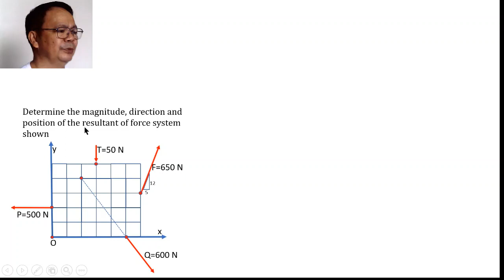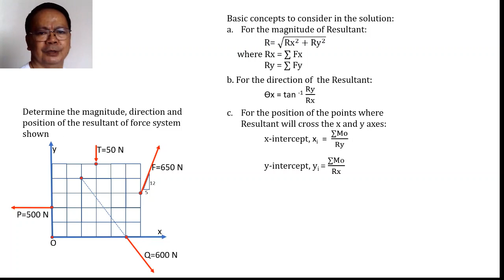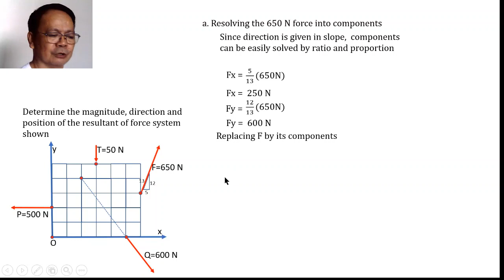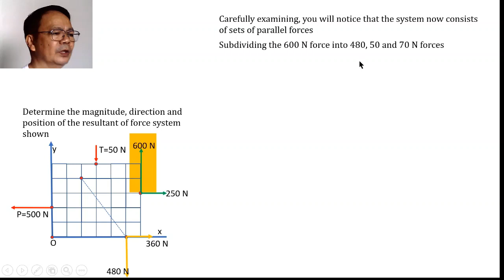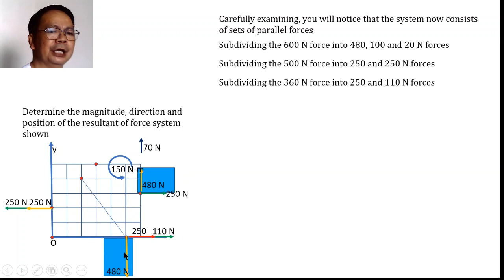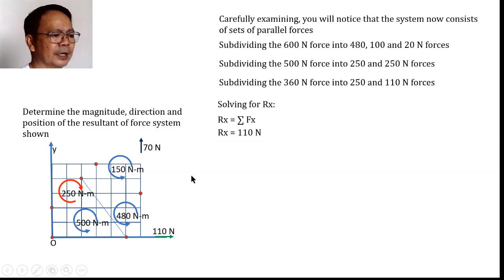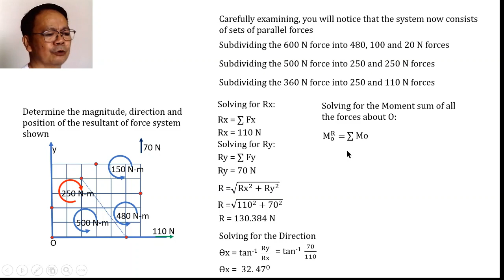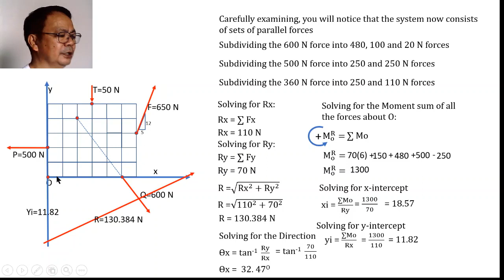Helpful Tips in Solving Resultant of Force System Using the Concepts of Couples